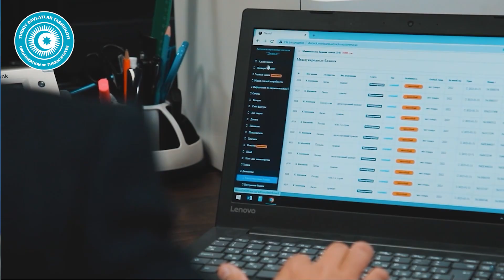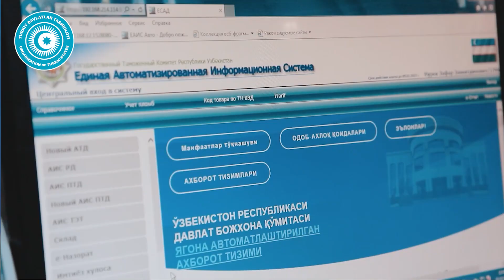Türk Devletleri Teşkilatı çerçevesinde Türkiye ve Özbekistan arasında E-İZİN Projesi başlatıldı.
Türkiye ve Özbekistan, Türk Devletleri Teşkilatı çerçevesinde, iki ülke arasında yük taşımacılığına yönelik E-İZİN Dijital Geçiş Belgesi Projesini başlattı.
Within the framework of the Organization of Turkic States, Türkiye and Uzbekistan have launched  E-PERMIT Digital System Project  on exchanging permits for transportation of goods between the two countries.